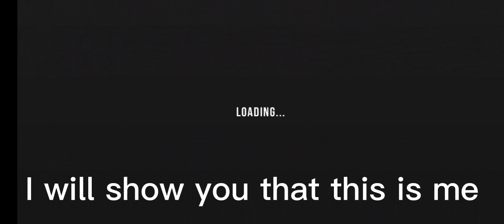I'm back for the 2ND time